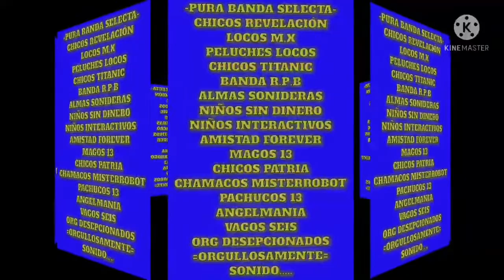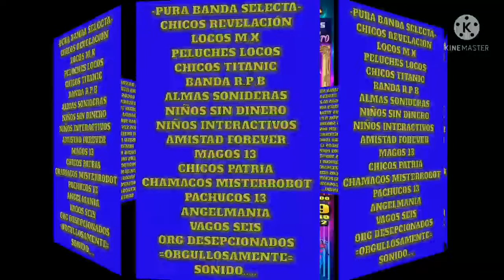LA TRAICIONERA ((CUMBIA DEL PERÚ)) SONIDO 👻FAMOSO👻 - EN LA COL. EL HORNO HIDALGO 29 DE ENERO 2022.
🎧🎶LA TRAICIONERA 🎶🎧 SONIDO_FAMOSO 👻 EN LA COL. EL HORNO HIDALGO 29 DE ENERO 2022.